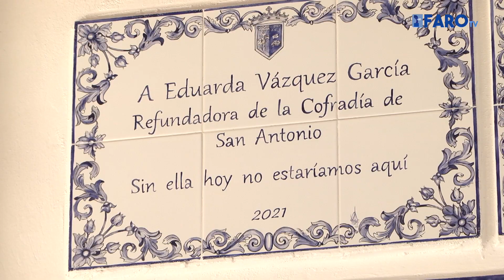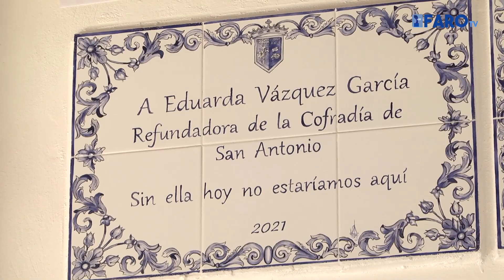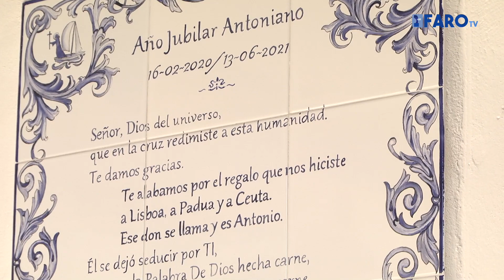Las víctimas del COVID en Ceuta recordadas para siempre en San Antonio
Este miércoles, la Cofradía de San Antonio del Monte Hacho de Ceuta ha inaugurado y bendecido de manera oficial, en la ermita de San Antonio, las placas conmemorativas y que sirven como colofón al Año Jubilar Antoniano. La vice hermana Mayor de la cofradía, Ana María Mellado, ha sido la encargada de dirigir el acto, un evento muy emotivo ya que han estado presentes familiares de los fallecidos por la pandemia del coronavirus y Paco Peña, policía nacional jubilado, que estuvo tres meses ingresado en el Hospital Universitario a causa del virus, pero que pudo afortunadamente ganar la batalla.

Imagen y edición: Cristian Marfil